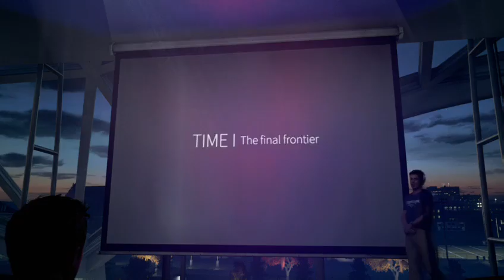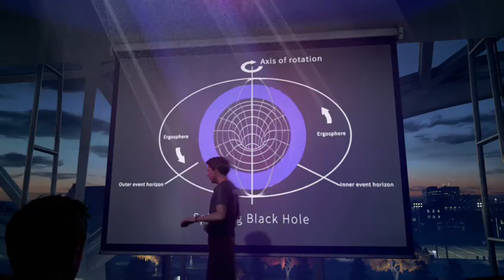Lets Play Quantum Break - Quantum Break Part 1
Lets Play Quantum Break Part 1. We begin our 2nd Quantum Break playthrough - this time we're making the "softline" choices.

My Gear == (the gear/services I use and recommend to friends)

Sennheiser GAME ONE PC Gaming Headset

Xbox One Elite Wireless Controller

Elgato Game Capture HD60 (I haven't been able to use it yet, but it has 4.5 stars at Amazon)

NETGEAR Smart WiFi Router AC1750 Dual Band Gigabit (R6300v2)